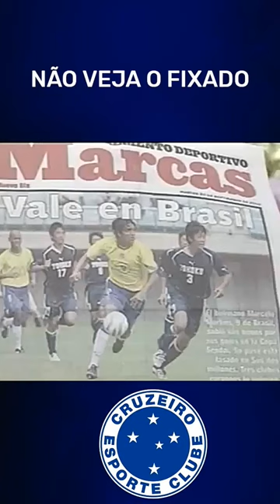O dia em que o Boliviano Marcelo Moreno jogou pela seleção Brasileira